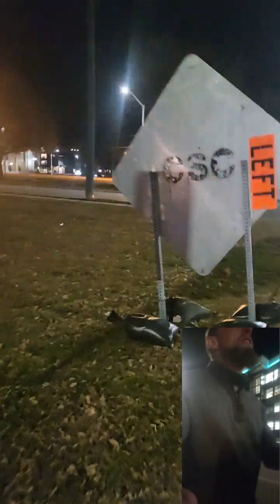unholy-ween leave the 9 9x99